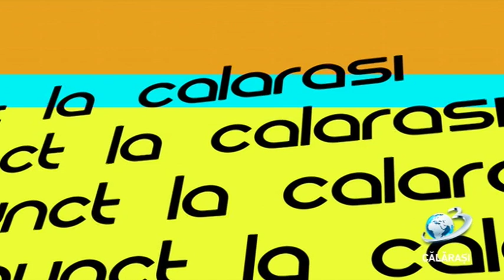Punct / 27 mai 2019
invitat Sorin Vrăjitoru, deputat